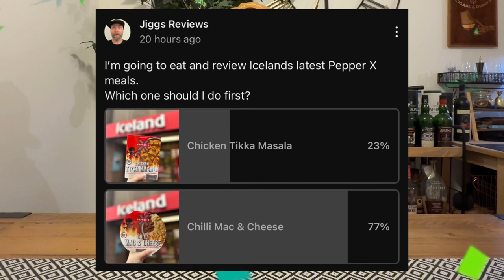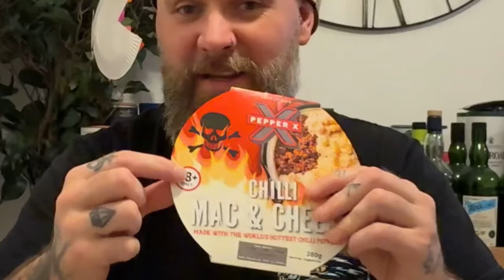Smokin’ Ed (Pepper X Maker) + Iceland (Freezer Food Junkies) Collab | Chilli Mac & Cheese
After the let down of Iceland’s Carolina Reaper chicken strips I’m hoping this packs more of a punch.
With the aid of the Pepper X creator at the helm of this creation, it may have some more poke but let’s find out . . . .

Chapters -
Intro - 00:00
The Pepper X Chilli Mac & Cheese - 00:28
Let’s Eat - 03:51
Conclusion/Outro - 07:24

Musician: Jeff Kaale

Musician: EnjoyMusic